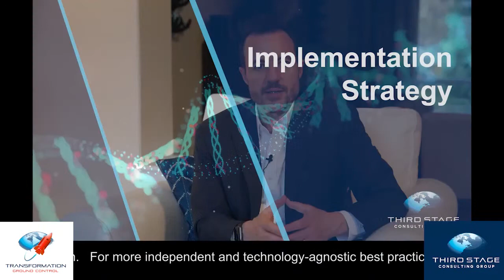Podcast Ep48: Best of 2021 Series - Digital Strategy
1. Digital Strategy News, Trends and Critical Considerations (Eric)
2. Digital Strategy Client Case Study (Braden Gerbig, Third Stage Consulting)
3. Human Capital Management and Digital Strategy (Allison Hopkins, Third Stage Consulting)
4. Applying Sports and the Science of Winning to Digital Strategy (Khalid Morris, Third Stage Consulting)

MUSIC IN THIS EPISODE:
License ID: 2KPL59b7LpY

Get You Worry Me by Nathaniel Rateliff & The Night Sweats
License ID: Byoz5lr4AD5

License ID: ezy9oV1mX1g

License ID: JorOYWzWRvk

Get Can I Play With Madness (1998 - Remaster) by Iron Maiden
License ID: V8GR3ZpymMX

License ID: e98X4RMljkn

Get Bad To The Bone by George Thorogood & The Destroyers
License ID: NPxlWB5y748